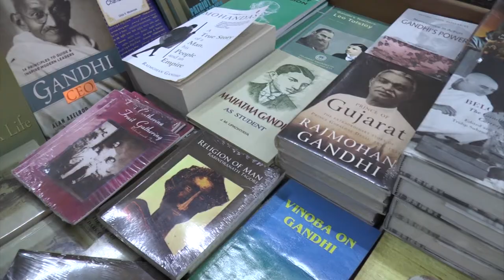Searching for Udham Singh | Official Trailer | Documentary Film | Manoj Bhuvaldi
This film is based on the revolutionary martyr Udham Singh of Punjab.
The Udham Singh, whose life was conflicting since birth.
The Jaliyawala Bag massacre incident on 13 March 1919 had a deep impact on Udham Singh. Then after Udham Singh joined Gadar Party and other organizations and played a dominant role towards independence.
After 21 years old struggling went London and shot dead The Lieutenant Governor of Punjab Mr. Michael O'Dwyer. Udham Singh was hanged for his conviction.
Today, true and enough information are not found about Udham Singh in the schools, colleges and other educational institutions.
It is a regret that a documentary film is produced in search of Urhum Singh.
How The government machinery, family members and people exploit the name of Udham Singh, it is shown well in this film.